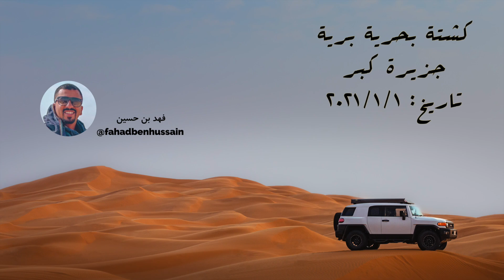جزيرة كبر | كشتة برية بحرية | الحلقة الأولى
📍جزيرة كبر
🗓 ٢٠٢١/١/١

كشتة في جزيرة كبر الكويتية من أحد الجزر الجميلة في الكويت
من الشغلات الحلوه في الطلعه صادفنه حوت بريدي العملاق وهو يعتبر من النادر تواجده في بحر الكويت
أما جزيرة كبّر ف كان الربيع مغطيها ما شاء الله
عشنا أجواء جميلة في الرحلة
أتمنى تستمتعون معانا في رحلتنا
أخوكم: فهد بن حسين